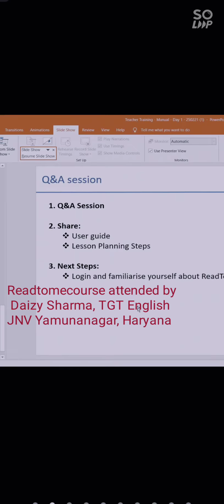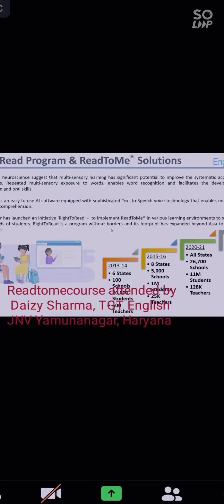Read to me course attended by Daizy sharma, TGT English, JNV Yamunanagar, Haryana